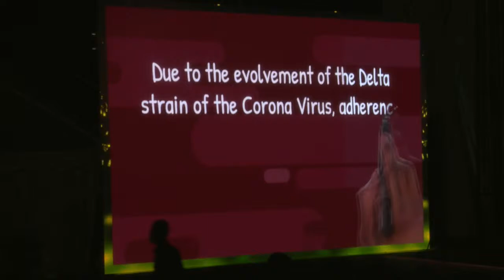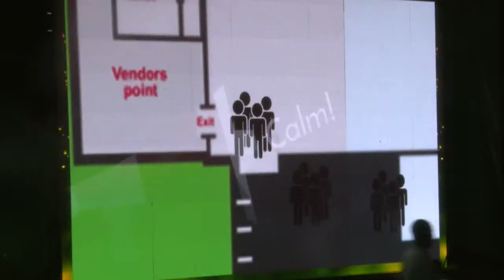Fidelity End of The Year Customer Appreciation Party 2022